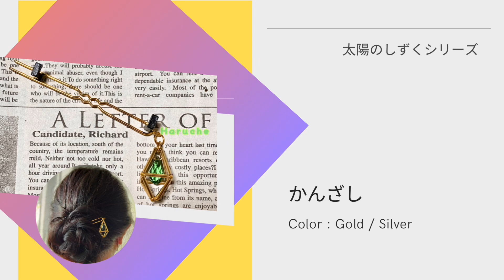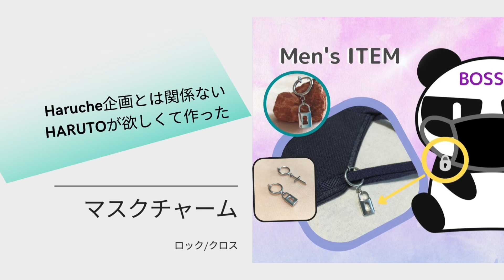Haruche's collection 2022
2022年7月にオープン
今年製作したアイテムを一気にご紹介！

BGM素材情報 / BGM Details   English follows Japanese

「SUMMER TRIANGLE」／作（編）曲 ： しゃろう